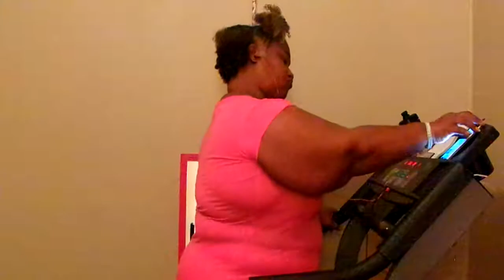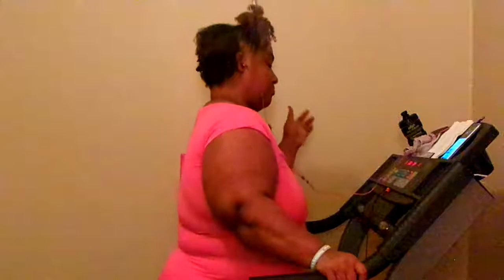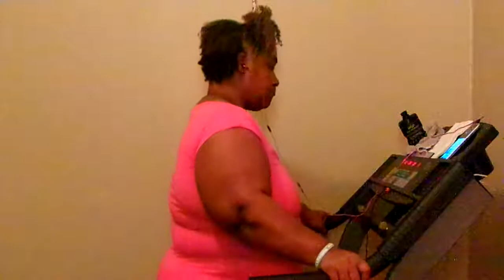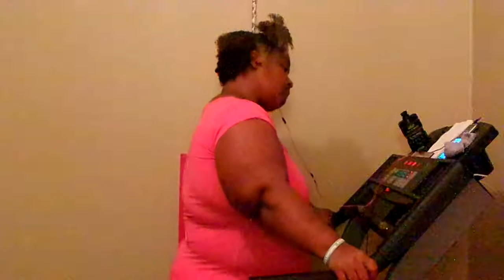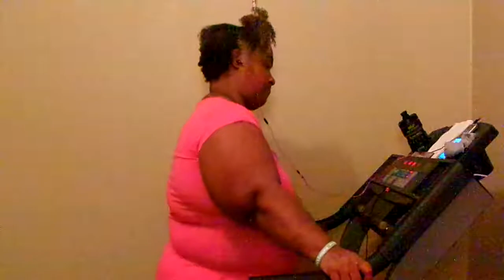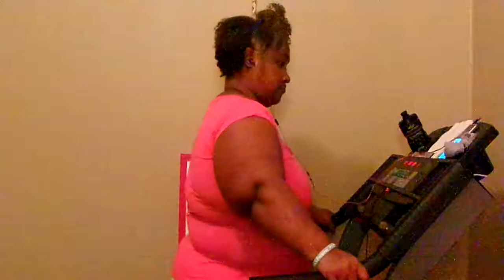Let's Get Up & Walk On The Treadmill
A New Year A New Me Amen A New Year A New Me Amen So Come On YouTube & Get Up Off That Couch & Walk Amen cause we are strong & we are not weak Amen let's  stick to this weight loss journey Amen let's not give up on this weight loss journey Amen let's encourage each other let's support one another Amen let's keep at this weight loss journey as a team & as a family Amen so come on & be ready to workout on the exercise bike Amen so thanks for watching my video so come on YouTube & subscribe back at ya girl share my videos & tell others about my channel so come on & hit that like button comment me below my video & talk back at ya girl Cherrie Washington until the next time Byeeeeeeeeeeeeeeeeeeeeeeeeeeeeeeeee.